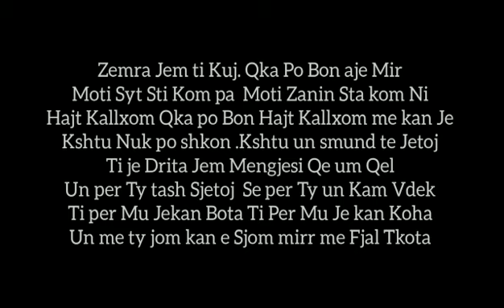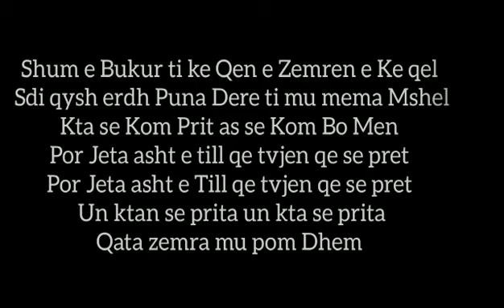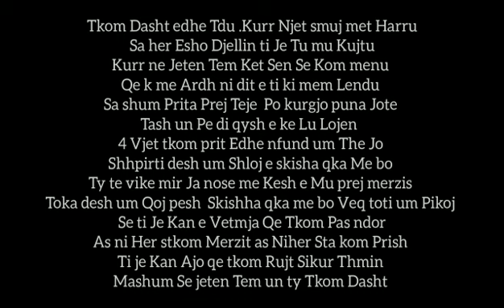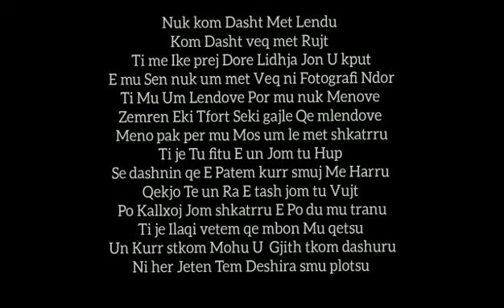Florim Guci Ft Hills - Dashni e Humbur